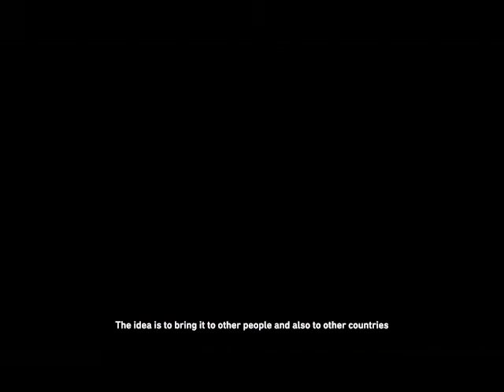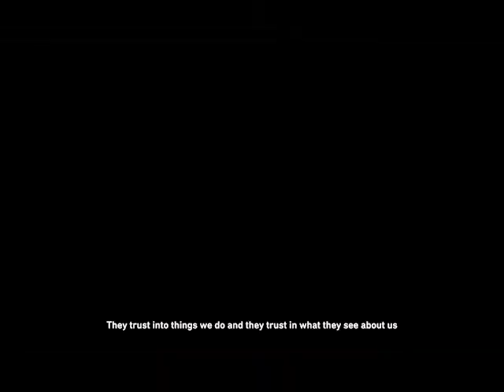Dirkshof wind we know how to do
Dirkshof is an all-rounder and knows a lot about all areas of renewable energies. It goes from planning and construction to operational management and own network operation and, in the future, the refinement of the energy produced using hydrogen products